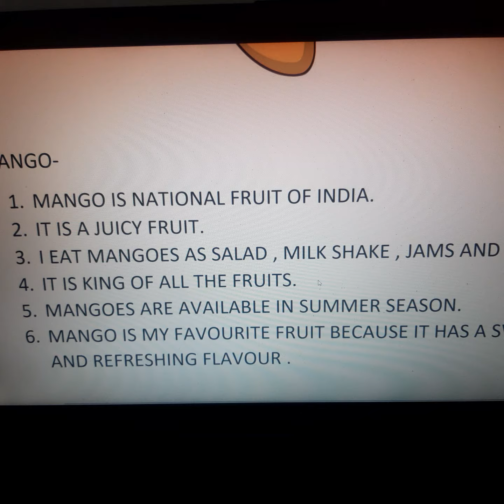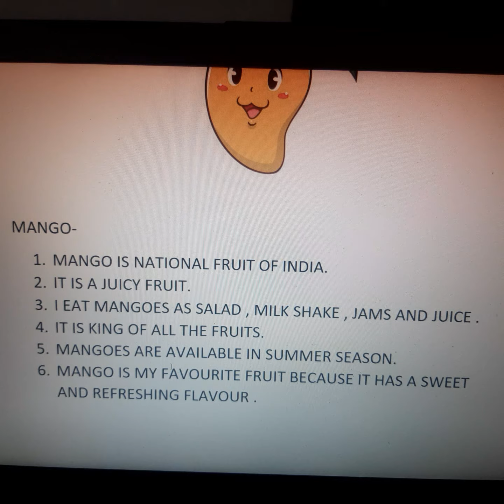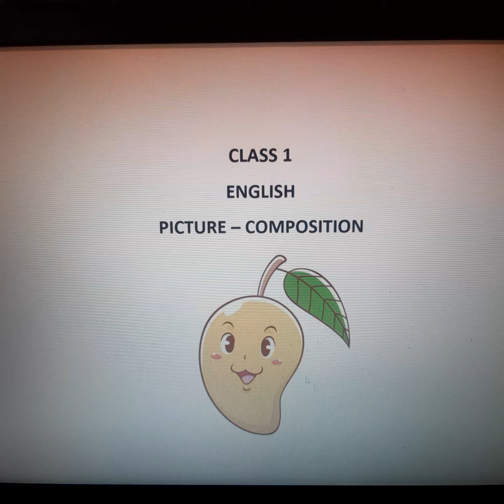Class 1 / english / picture composition / topic - mango